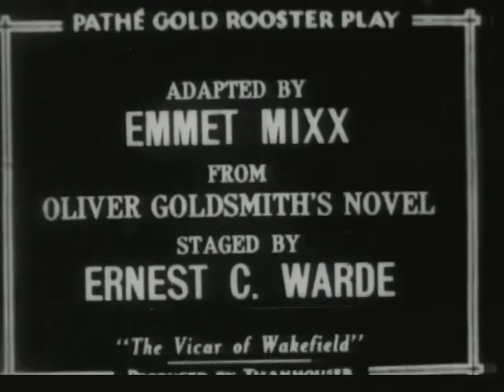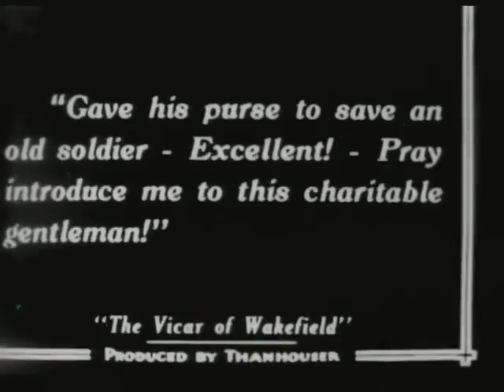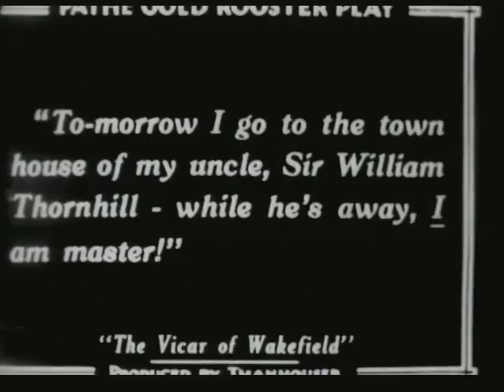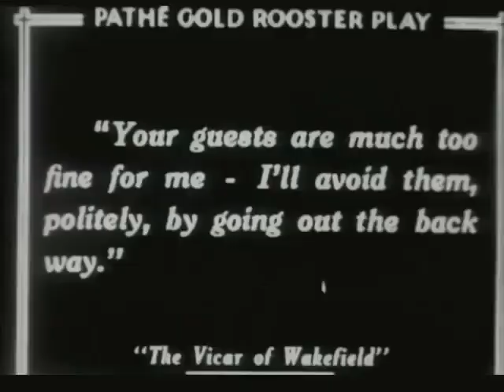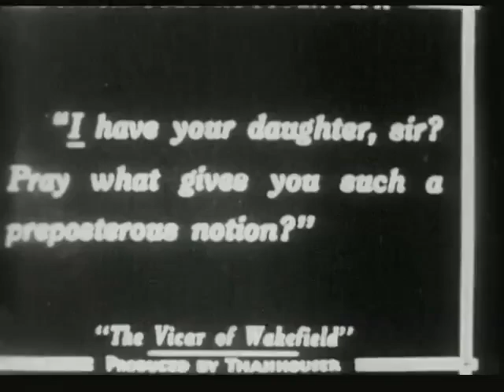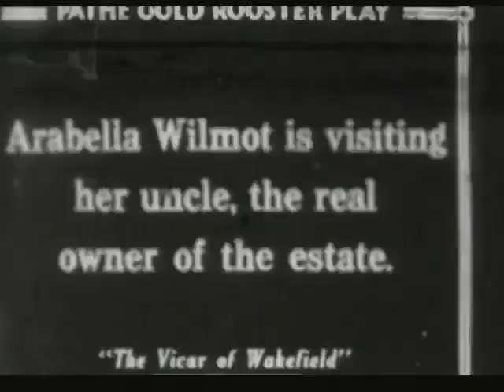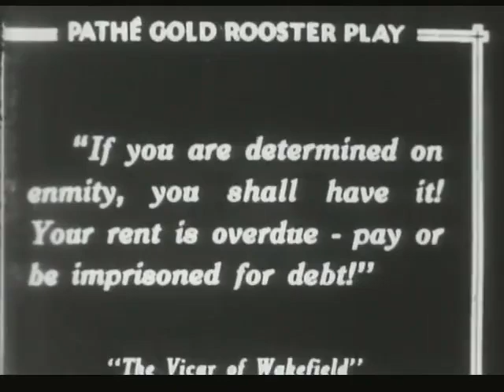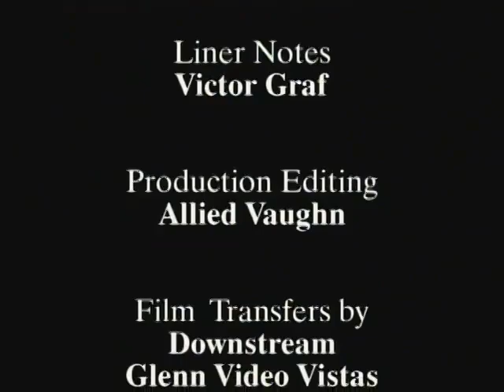The Vicar of Wakefield (1917)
1917 silent film from the USA.
Synopsis: The vicar falls on hard times when his banker absconds with all his money.

Based on the 1766 novel by Oliver Goldsmith
Made by Thanhouser Company
Directed by Ernest C. Warde
Starring Frederick Warde

00:03:51
To my Wife Deborah Primrose
An excellent woman whose meekness, economy and obedience are notable among her other virtues.

00:44:53
Ladies:
You intend taking to town two young ladies whom I have knowledge of. Simplicity must not be imposed upon. Be warned! Sir William Thornhill would not countenance such a contamination of virtue.
A friend of Innocence

00:50:10
Vengeance is mine; I will repay, saith the Lord.

01:17:40
...whatever you may deem best and I call upon you to seek the villain who wrecked your sister's life and take on him the vengeance which is denied to your father by his years and his cloth.
Your heart broken Mother